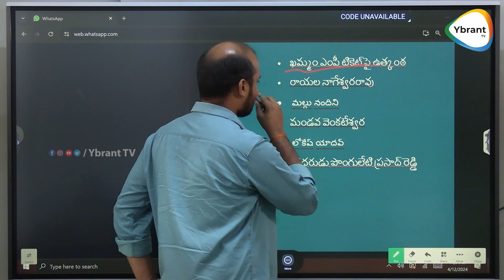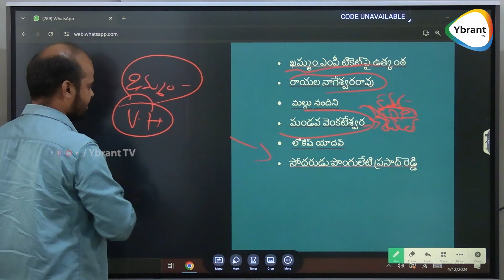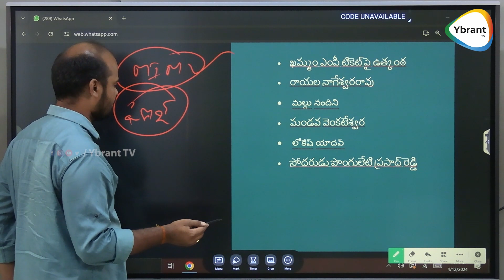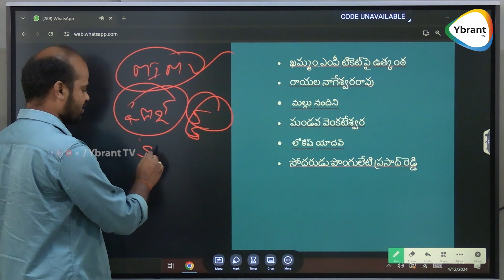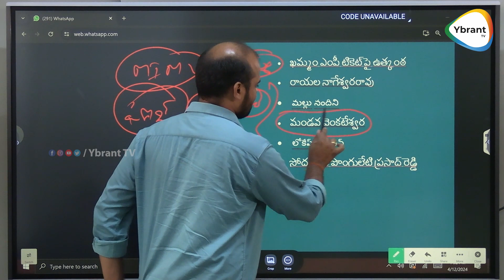ఖమ్మం కరీంనగర్ కాంగ్రెస్ అభ్యర్థులు వీళ్ళే..? Telangana Lok Sabha Elections 2024 | Ybranttv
Watch  Here :- ఖమ్మం కరీంనగర్ కాంగ్రెస్ అభ్యర్థులు వీళ్ళే..? Telangana Lok Sabha Elections 2024 | Ybranttv |